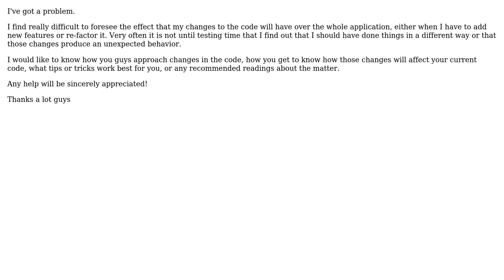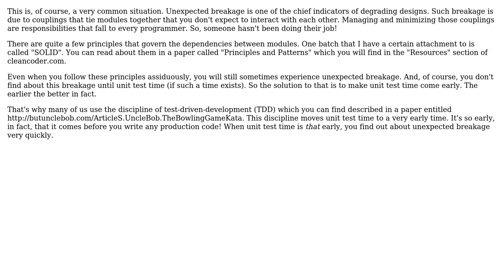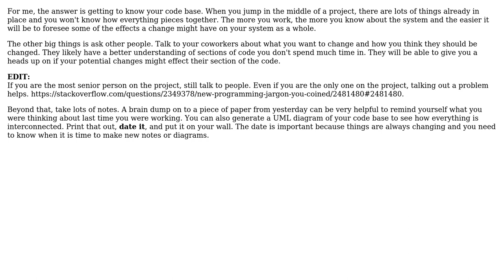Software Engineering: How to choose the best approach when adding features/refactoring code?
With thanks & praise to God, and with thanks to the many people who have made this project possible! | Content (except music & images) licensed under CC BY-SA | Music | Images & others | With thanks to user unholysampler user Uncle Bob. user mmmmmm user Fran Sevillano user dietbuddha user B? and the Stack Exchange Network Trademarks are property of their respective owners. You are responsible for your own actions.